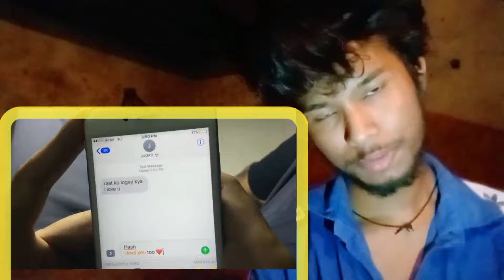KBC Spoof | ROUND2HELL REACTION COMEDY VIDEO😂comedy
, we will remove asap
---this video is only made for reaction and review
purpose and to give our opinion, no copyright
infringement intended

credit ❤️...

original video..

infringement intended

credit ❤️...

original video..

Original channel Neme..
Round2hell